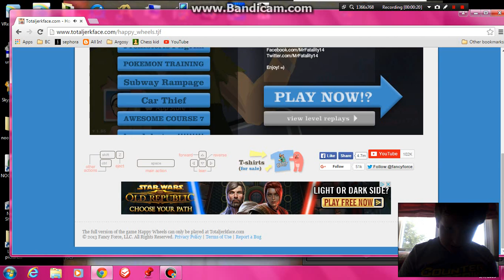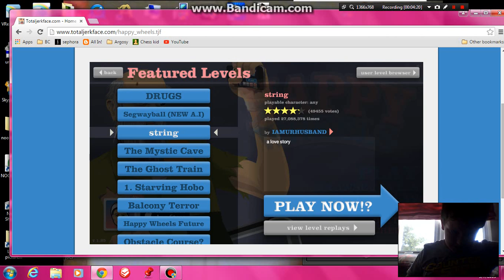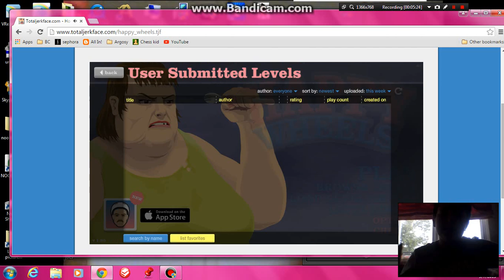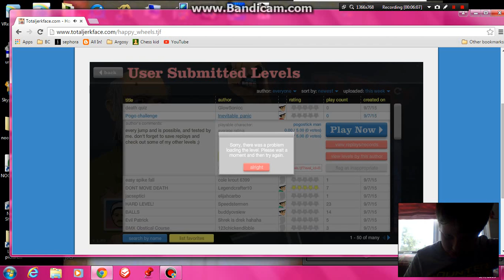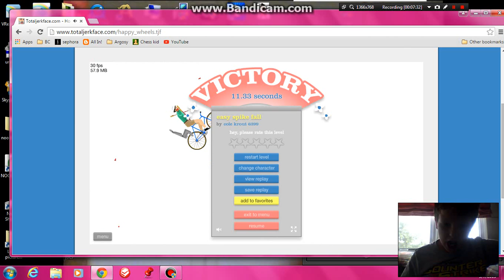HAPPY WHEELS EP1